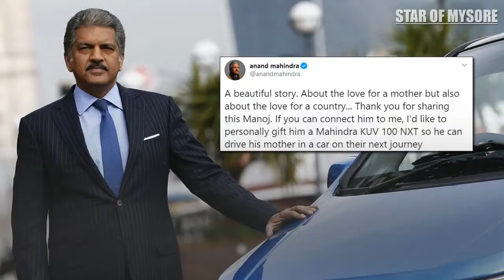After a pan-India tour on a scooter, Son, Mother reach Mysuru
After over two-and-a-half years of journey on a 21-year-old Bajaj Chetak scooter along with his mother Choodarathna, Dakshinamurthy Krishnakumar retuned to his home in city this morning.

It may be recalled here that Dakshinamurthy, a modern day Shravan Kumar, had undertaken the scooter sojourn across India as per his mother’s desire.

This story had drawn the attention of one and all including Anand Mahindra, Chairman of Mahindra and Mahindra Group who promised to give him a Mahindra SUV.